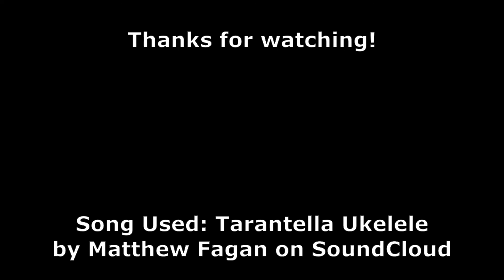Glyphid Ukelele (DRG Highlights)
Brade screams a lot.